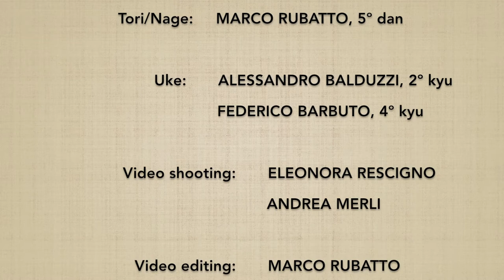Hanmihandachi waza katatedori SHIHONAGE (omote) + oyo waza - Marco Rubatto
Forma di base (kihon) e fluida (ki no nagare) di "tecnica uke in piedi e tori seduto, presa ad un polso e proiezione nelle 4 direzioni" (hanmihandachi waza katatedori shihonage), forma anteriore (omote) + 1 applicazione tecnica (oyo waza)

Basic form (kihon) and fluid form (ki no nagare) of "standing uke and sitting tori technique, one wrist grip and 4 directions throw" (hanmihandachi waza katatedori shihonage), forward form (omote) + 1 technical application (oyo waza)